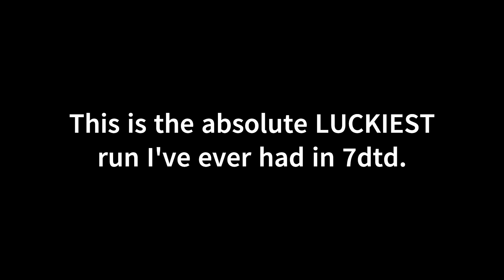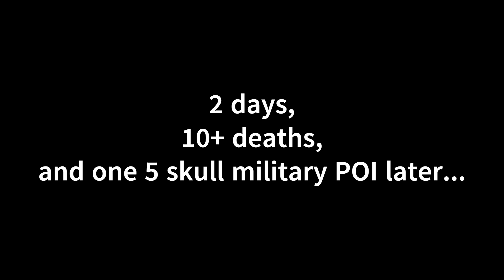7dtd Sneaky Sniper